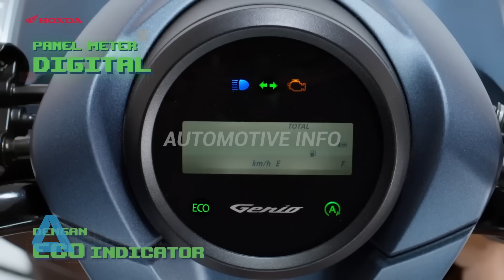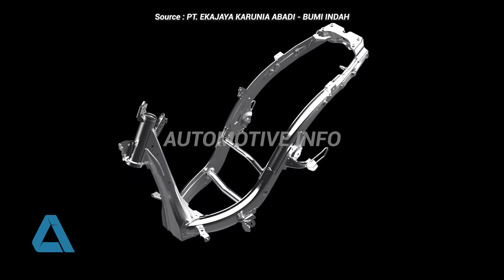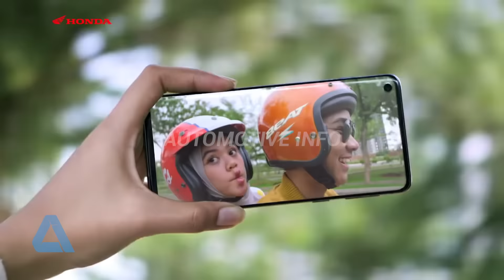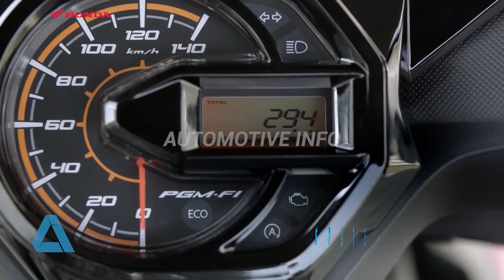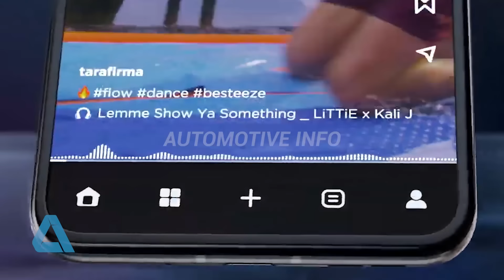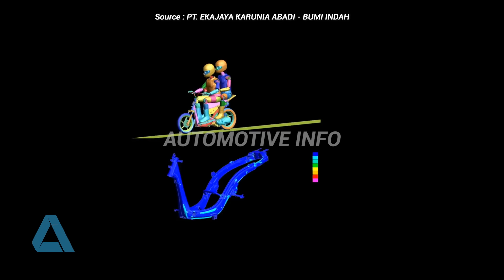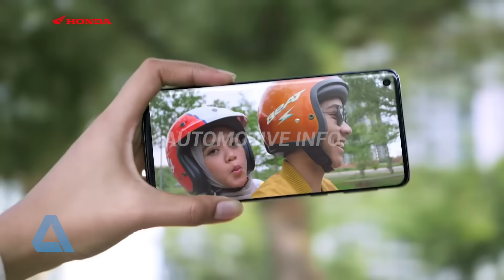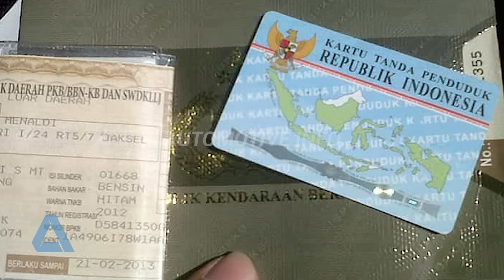eSAF RANGKA TERBAIK, RINGAN, KUAT, EFISIEN | Roasting Rangka eSAF Keropos Berkarat!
RANGKA TERBAIK ESAF, RINGAN, KUAT, EFISIEN, MUAT BANYAK DU%*T! | Roasting Rangka eSAF Honda Keropos Karat Patah

Automotive Info adalah channel yang memberikan informasi ter-update dari dunia otomotif, modifikasi ringan sepeda motor, sepeda motor terbaru, membahas rumor tentang otomotif dan lainnya.